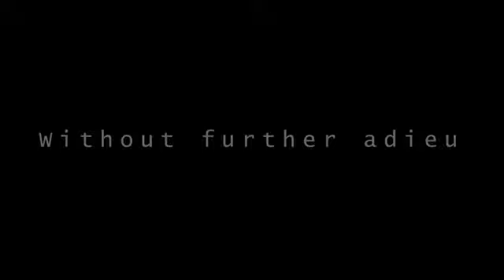The acting of a generation